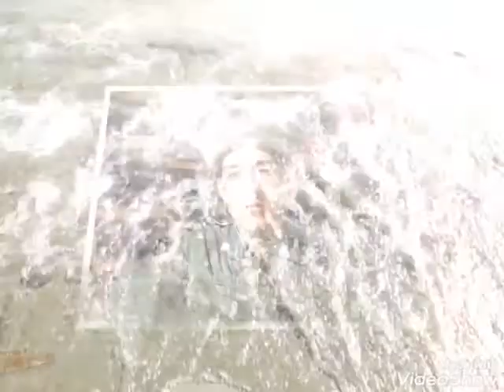Sabirabad rayon minbaşı kəndi 10 may qardaşımın ad günü vidiyosu❤️❤️